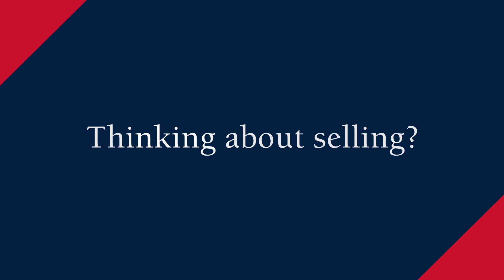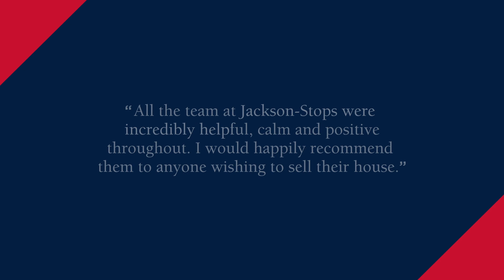Jackson-Stops Bury St Edmunds sold properties November 2023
We are proud to be part of a prestigious national brand and, as a focused team, work hard to deliver a committed, personal service to our clients at all times, on an informed local level. Above all, we’re here to help.